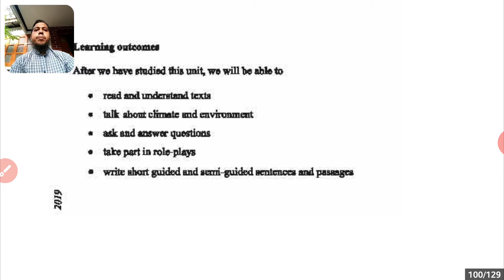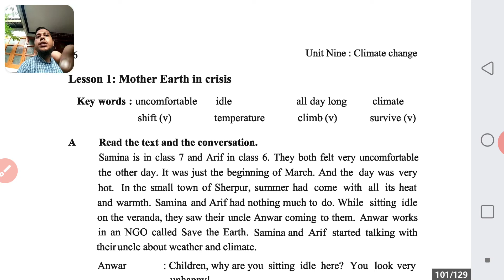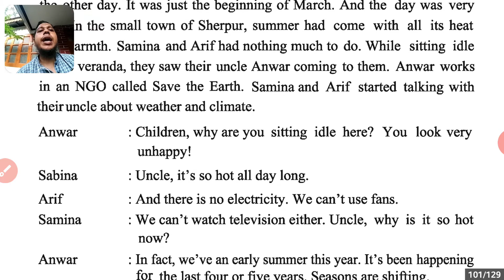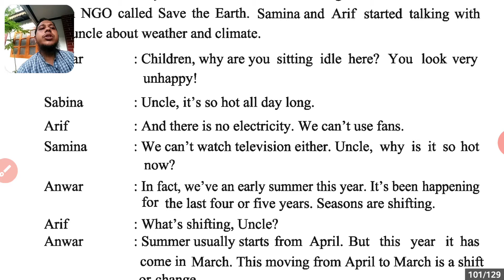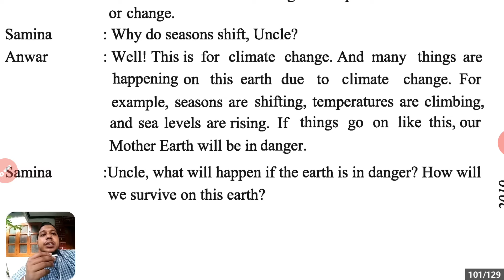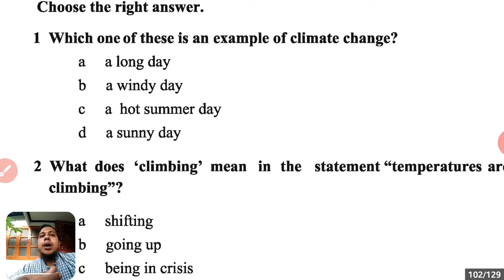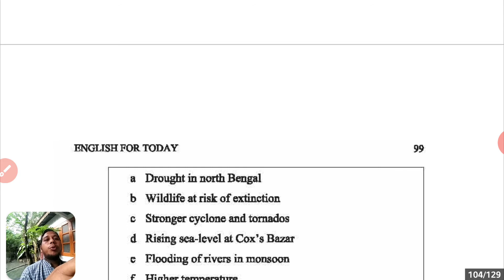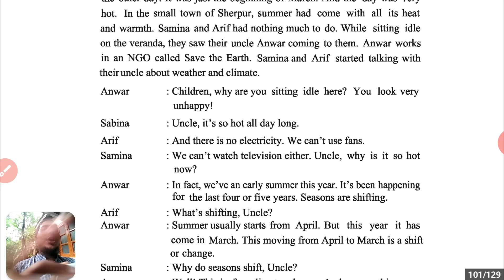Imran Sir, Class 7, Unit 9, Lesson- 1